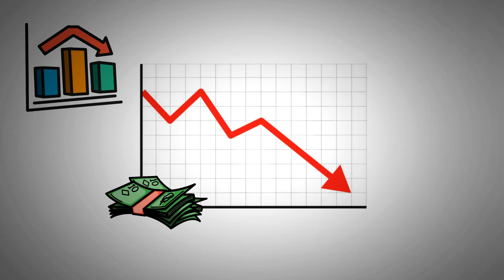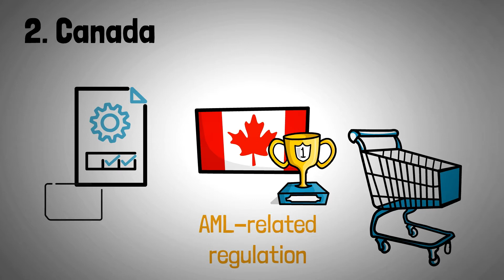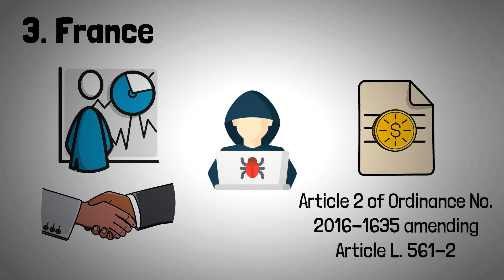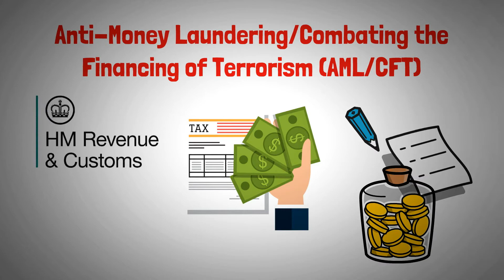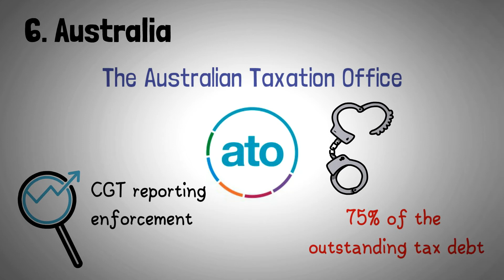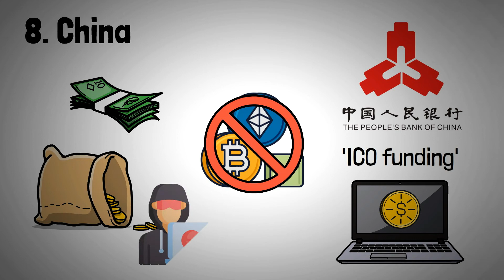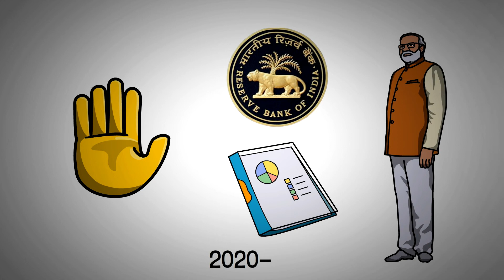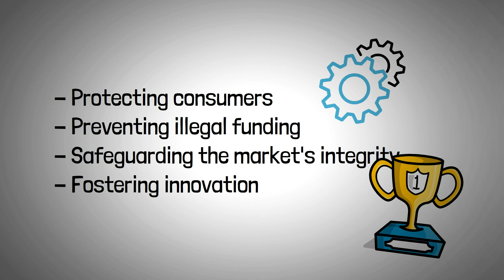The Current Crypto Regulations in 10 Countries Will Surprise You! (Animated)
In this video, we go through the current crypto regulations in 10 different countries. This video has been animated with whiteboard and 2D animation.

0:00 Introduction
1:35 United States
2:15 Canada
3:10 France
3:50 United Kingdom
4:40 Germany
5:35 Australia
6:30 Russia
7:20 China
8:00 India
9:20 Japan
10:25 Outro

💰Sign up to Coinbase using this link to get 10$ in free Bitcoin when you buy or sell your first 100$ of any Crypto

🗣 Narrator: Lith Dahbour (Twitter: Thunderbro17)